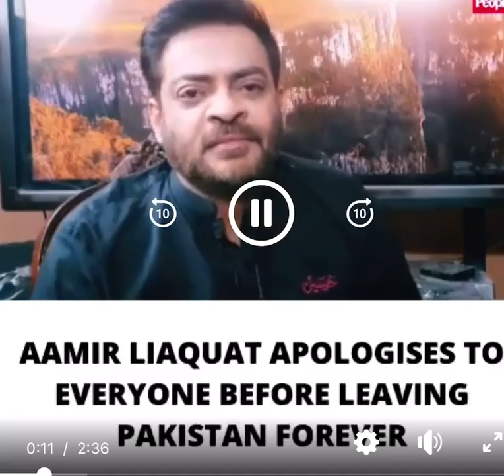AAMIR LIAQUAT APOLOGIES TO EVERYONE BEFORE LEAVING.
AAMIR liaquat apologies to all.
He is leaving the Pakistan permanently.